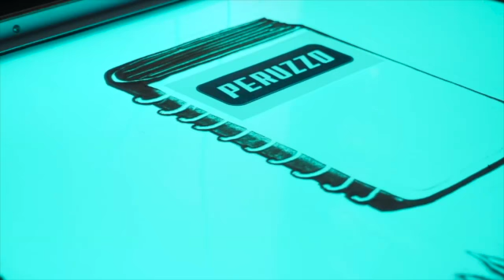SAND ART SHOW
SAND ART SPETTACOLI per qualsiasi evento.